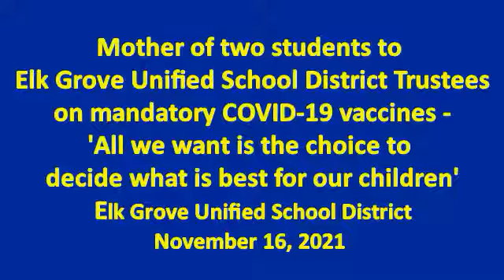Parent tells EGUSD Trustees let us decide what's best for our children, not the government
During the Tuesday, November 16, 2021 meeting of the Elk Grove Unified School District Trustees meeting, several parents spoke on mandated COVID-19 vaccines.

This parent, Mia Foster, shared her family's experience and has urged the school district to support parents and let them decide if their child should receive the COVID-19 vaccine.
COVID-19